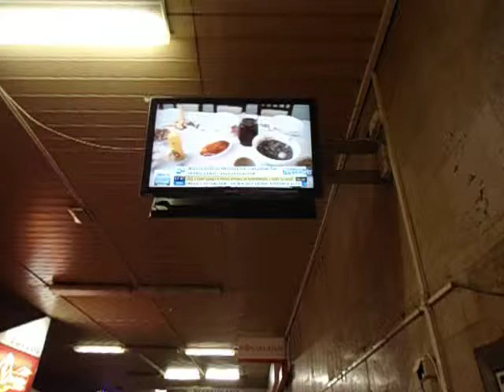DAMY RADĘ,GDY MAZUR ZA DORADZANIE NA STRONĘ PEPICZKÓW PRZEPĘDZIMY I PO LICHWIE!!!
ALE MIEJ SWOJE TEŻ ZDANIE! GDZIE NIE MA MIŁOŚCI,TO ŻADNA WIEDZA NIE MA WARTOŚCI//PUSTE I PRÓŻNE SŁOWA U LOCH NA ROZRODZIE 500+!!! PAŃSTWO DA//SPANIE ZA DARMO NAUKA ZA DARMO WSZYSTKO ZA DARMO,GDY LIDKA MUSIAŁA ODPRACOWAĆ KIEDYŚ,A DZIADUKI CHCĄ I CHCĄ//! DZIKA REPRYWATYZACJA MIESZKAŃ!/ZŁODZIEJE MIESZKAŃ//AFERA W WARSZAWIE!CWANIAKI MUSZĄ SPORO SIĘ UCZYĆ,ABY NABRAĆ KOGOŚ? TAK!!